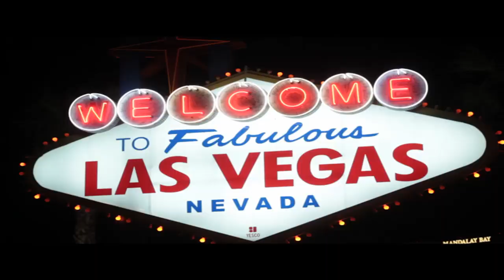Hypnotized Girl Think Everyone Grabbed Her Ass!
Hey guys, this week's video consists of two guys stuck in a very hairy situation... and I may have been the cause! I hypnotized this woman to think they were both pinching her ass! Watch their reactions as they try to talk their way out getting slapped!

-Marc